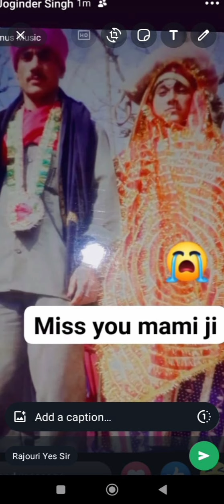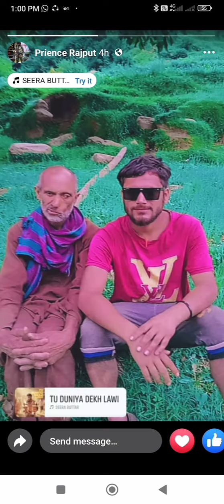wafat nama suram sing //singer yasir iqbal wangathi